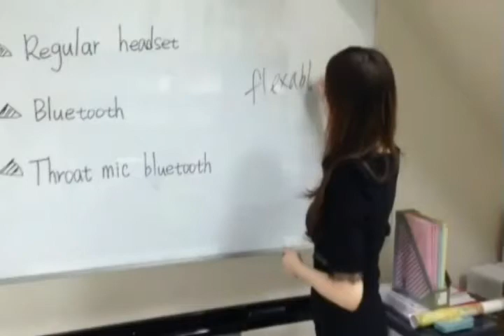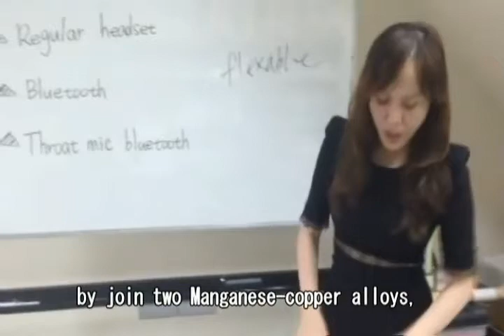Flexible Throat Mic Bluetooth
Are you sick and tried of using regular headset, which will tangle around your neck?

What about regular Bluetooth? Dose your ear feel painful after just wear it for couple of hours? And it is sad that it can't use it when you ride a motorcycle, because of the wind noise, the person you are talking to can't hear you clearly.

Have you tried the "Throat microphone Bluetooth"? It is excellent on cut out of wind noise but it is too big to carry around and the ring, it's just not felt comfortable.

This is the new concept model call the "Flexible Throat Mic Bluetooth"; it will eliminate all the problems that just mention and can be wear on multiple places, for example neck and wrist. For the basic model, it only have the headset function, but because it can be wear on the wrist, it can also add the screen display function just like "Sumsung Galaxy Gear".

The main focus on the concept is the flexible part, by join two Manganese-copper alloys, it can be extend and bend to fit all size of neck and wrist, because of this special characteristic, this concept have endless possibility.